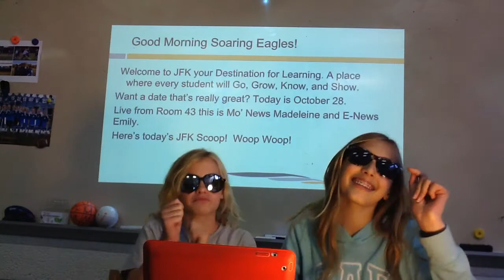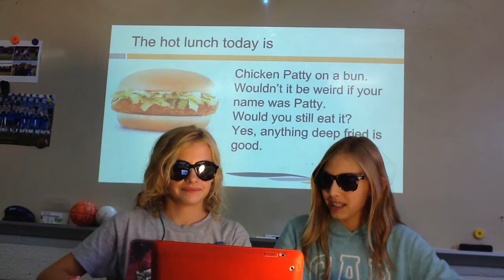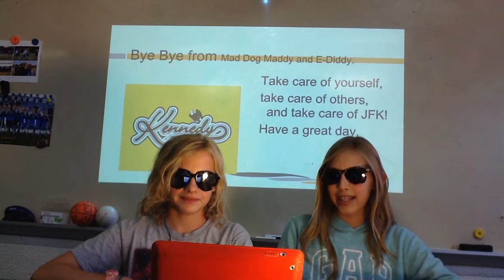Wednesday annc JFK 10-28